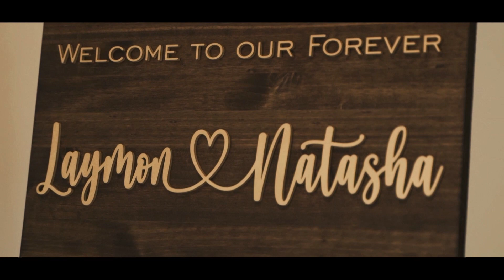7.2.22 Young-Scullark wedding at the Bowden events and weddings venue in North Texas near Dallas/ FW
This group knew how to party! Check out the beautiful dresses that this bride wore!

Looking for a venue for your next event or wedding- Visit us today!

About Us: Welcome to The Bowden, a premier wedding and event venue located in Keller, Texas, just a short drive from the Dallas Fort Worth area. Featuring a stunning chapel, an elegant ballroom, and beautifully landscaped grounds, The Bowden provides the perfect setting for weddings, corporate events, and special celebrations. Our venue blends timeless elegance with modern amenities to make every event unforgettable. While The Bowden itself is not a non-profit, all proceeds go directly to the GKWC Foundation, supporting meaningful causes in our community.

Explore our other videos to see why The Bowden is the top choice for extraordinary events in North Texas.
for more information.